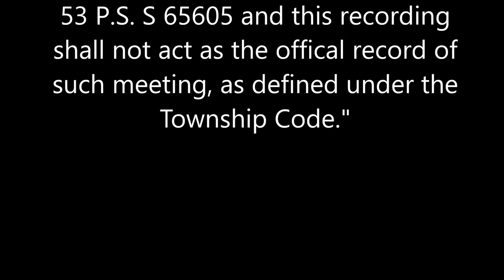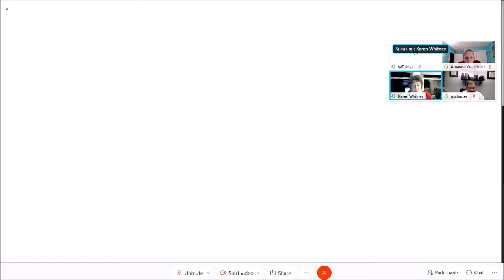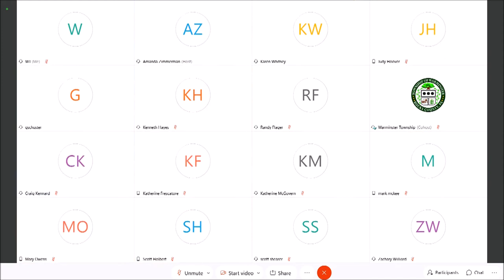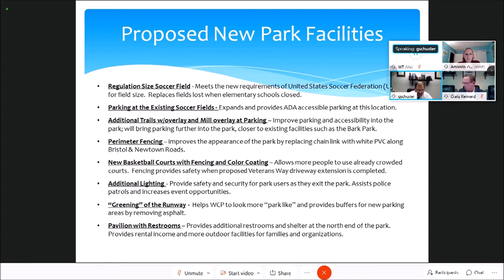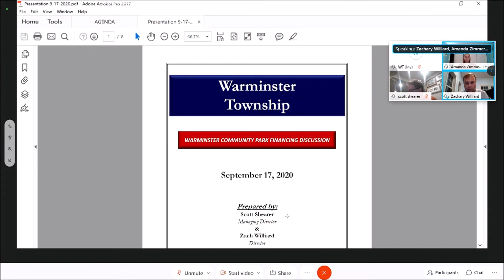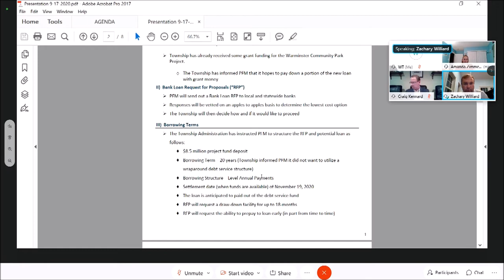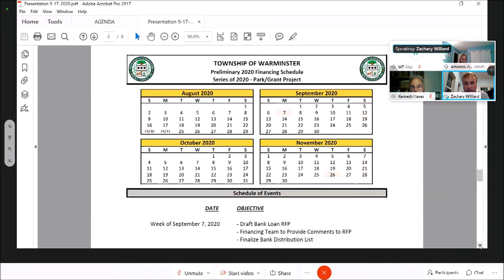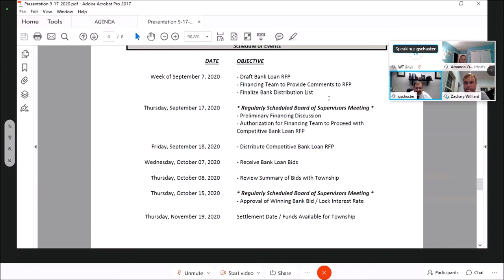09/17/20 Board of Supervisors Meeting